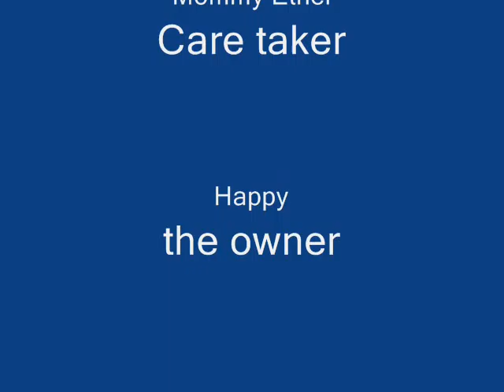Sassy the cute shih tzu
Shih tzu